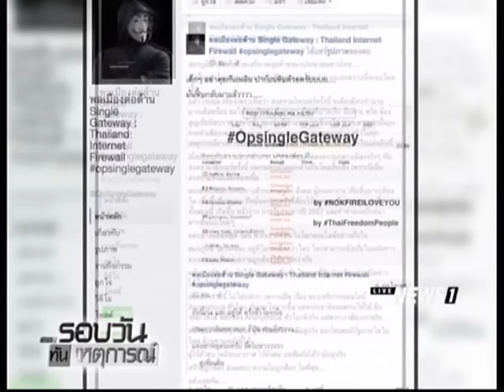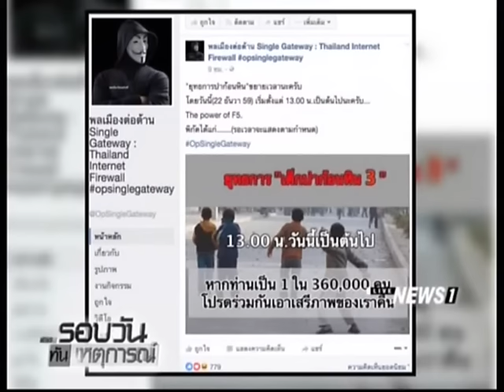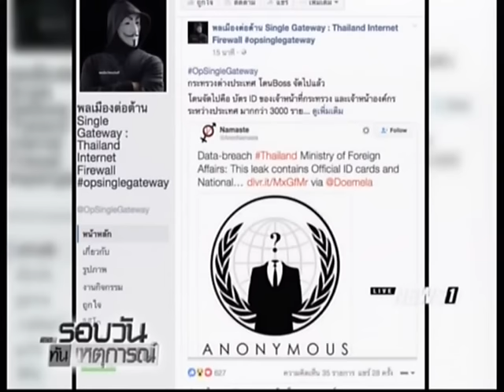กรมบัญชีกลาง พบไอพี “กลุ่มแฮกเกอร์” เจาะข้อมูลการเงินรัฐ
22/12/2016 กรมบัญชีกลาง พบไอพี “กลุ่มแฮกเกอร์” เจาะข้อมูลการเงินรัฐ